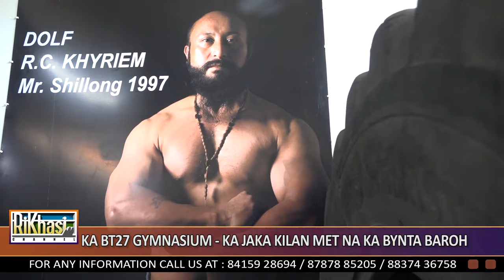KA BT27 GYMNASIUM-KA JAKA KILAN MET NA KA BYNTA BAROH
U Bah Batista C Lyngdoh, uwei na ki nongialehkai kilan met uba la pyntbit bha ialade, u la plié ia ka gymnasium ha 7 mer upper Shillong ia kaba u la ai kyrteng ka BT27. Haba iakren bad ka RiKhasi Channel, u Bah Batista Lyngdoh u la iathuh kumno u la sdang ia kane ka kam ha u snem 2012 bad kumno u la ioh ia kane ka kyrteng BT27.
U Bah Batista u la pyndep ruh ia ka jingpule ha kane ka lain bad mynta u dang bteng ia ki jingpule kiba kham halor khnang ba un lah ban ai shuh shuh ka jinghikai kaba kham bha ia ki nongwan ialehkai. U ai mynsiem ia baroh ki briew naduh ki khynnah haduh ki rangbah ban kilan met ialade khang ban ioh ka met kaba koit ba khiah bad u don ka jingthmu ban iarap bad ai ka jinghikai kaba paka khnang ba kin kin poi sha ka thong ba ki angnud.